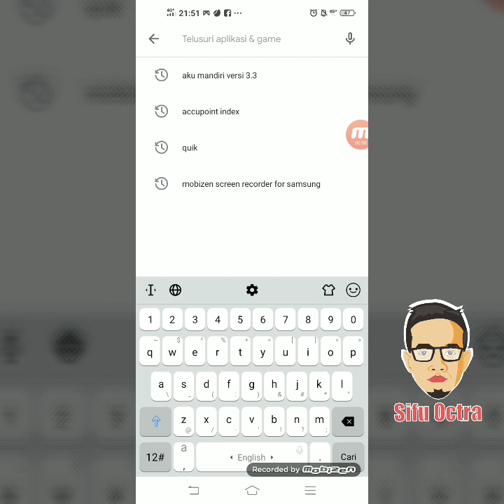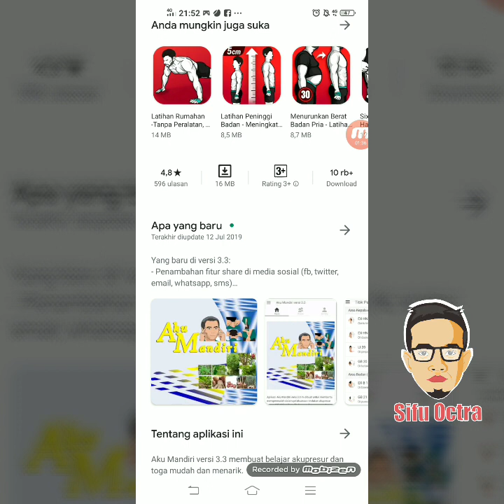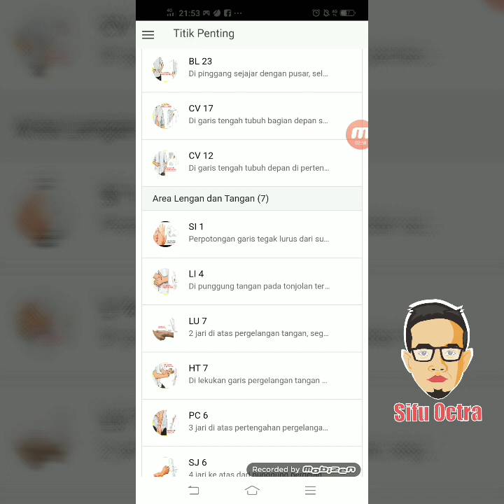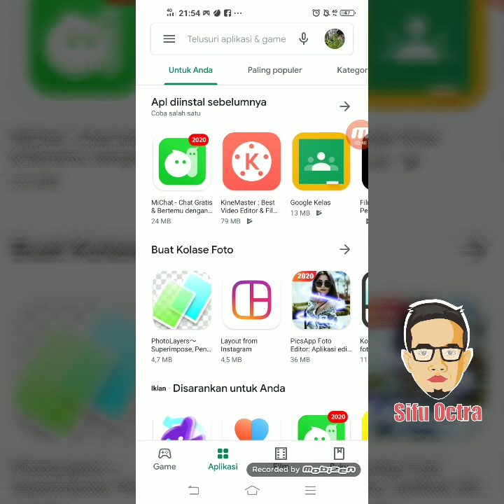Langsung download aja aplikasi akupresur dan herbal terbaik aku mandiri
Aplikasi akupresur dan herbal ini sangat cocok untuk pembelajar pemula karena sangat lengkap dengan gambar dan video2 tutorial yang bagus. Rugi kalau ngga download, reccomended...